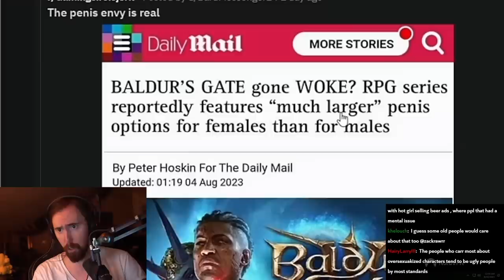Baldur's Gate 3: I want to ride you till you see stars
Asmongold Clips / Asmongold Reacts To: Baldur's Gate 3: I want to ride you till you see stars"